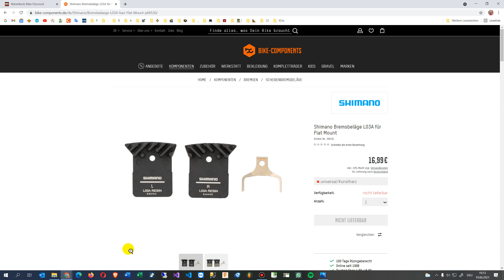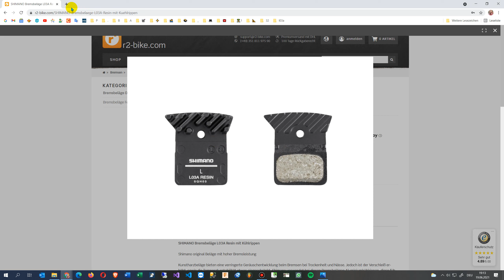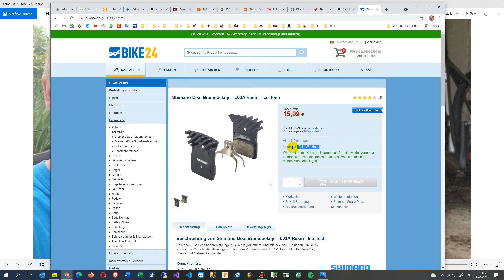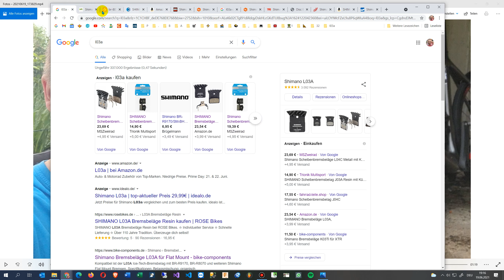🚲 Fahrrad Ersatzteile Mangel: Alternative Shimano Bremsbeläge verwenden. Bremse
SHIMANO Bremsbeläge L03A,, 1 Paar
Shimano L04C für Bremsscheiben, Schwarz, 1 Paar
für 2-3 Monate sind kaum Fahrrad Ersatzteile erhältlich, weil der Hafen in China gesperrt ist
Shimano Bremse L03A Resin L04C